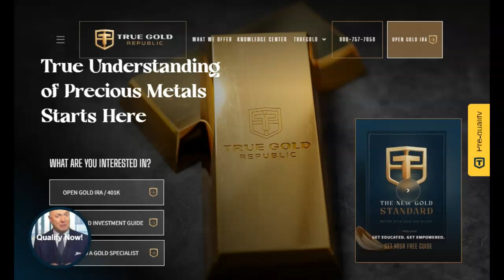The Earth's Magnetic Pole Flip Is Underway! Timing?